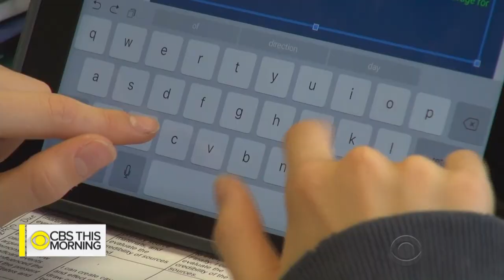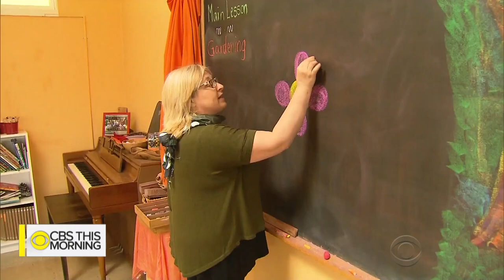Silicon Valley parents increasingly limit their kids' screen time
A growing number of parents in the tech industry are restricting or banning screen time for their kids. Children up to 8 years old spend an average of two hours and 19 minutes in front of a screen every day, and 47 percent of parents worry their kids are addicted to mobile devices. Jamie Yuccas reports.